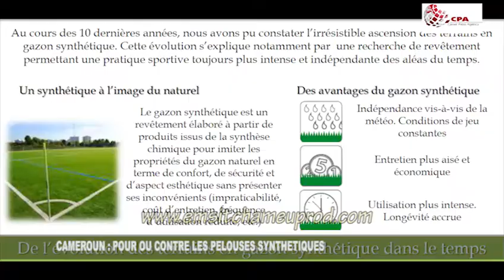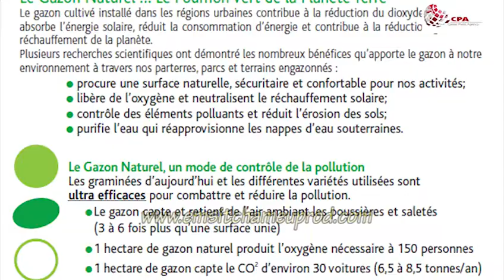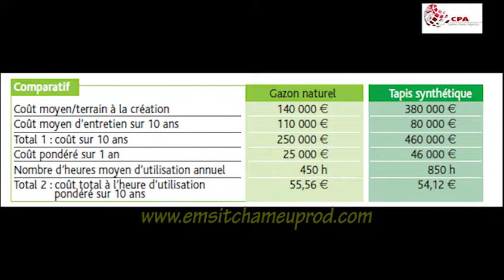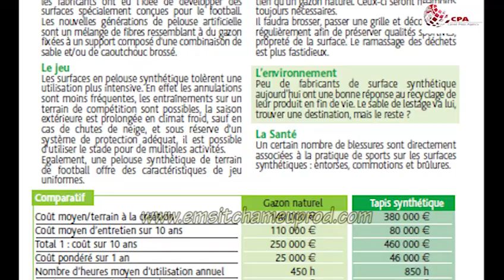CAMEROUN: (POUR ou CONTRE) le Gazon Synthétique?